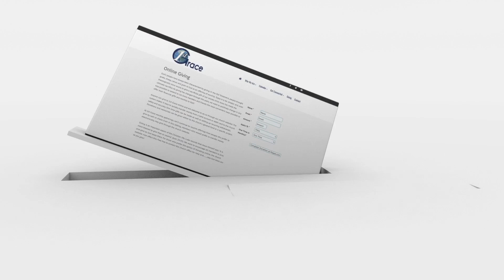Samuels Family Life - Biblical Families Part 15